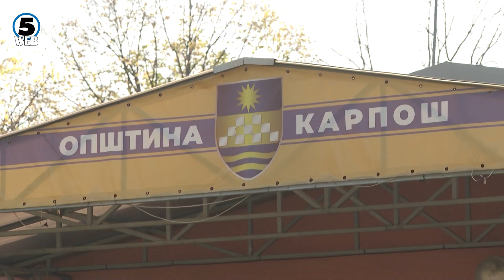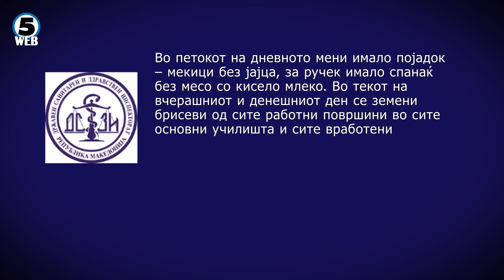Деветмина ученици се заразени со салмонела во три основни училишта во Карпош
Девет деца се заразиле со салмонела во три училишта во скопски Карпош.